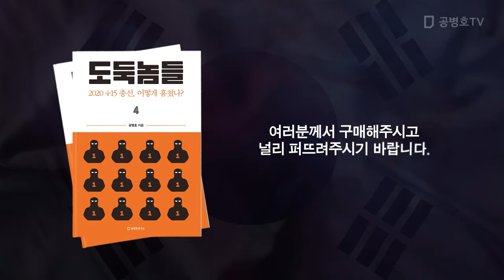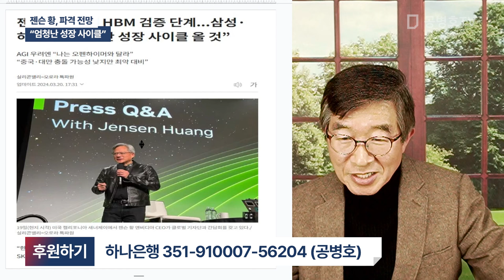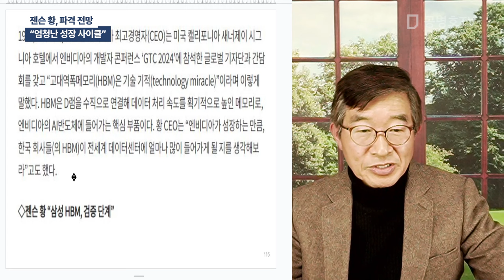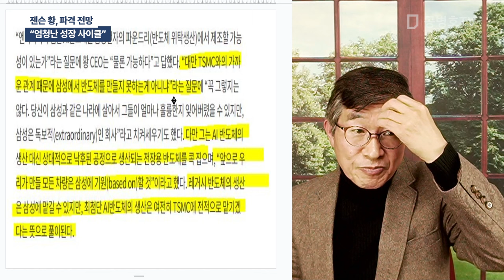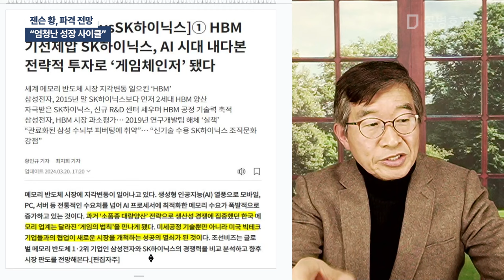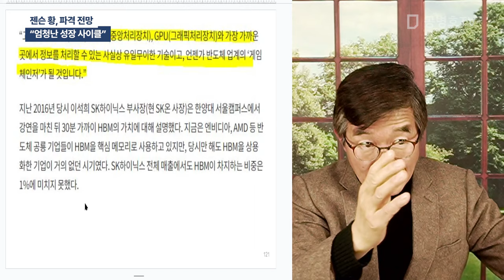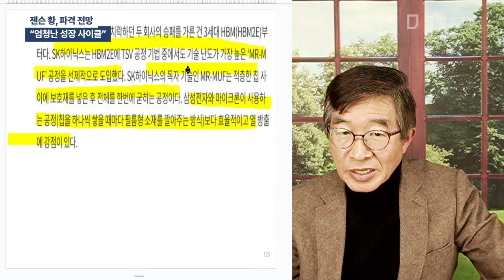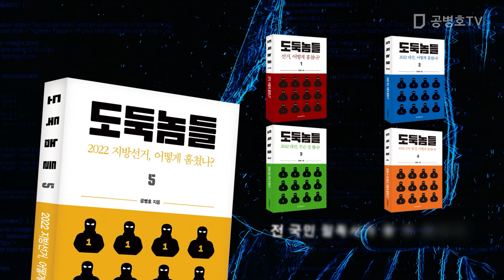젠슨 황, 파격 전망 / "엄청난 성장 싸이클" [공병호TV]